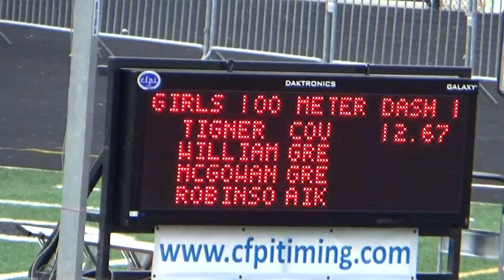AAU SF 100m Ashanti 6-28-14